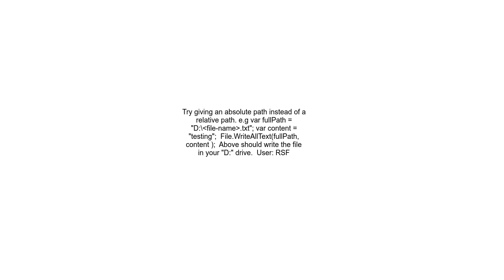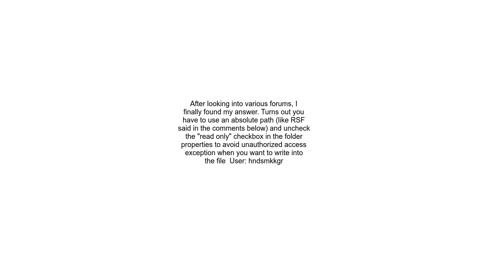How to read and write a txt file outside of project folder Unity